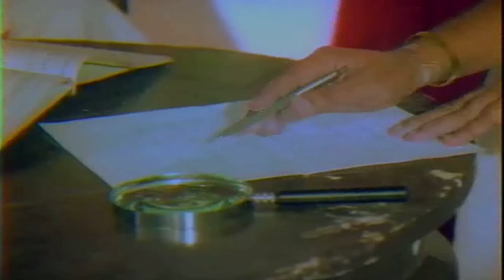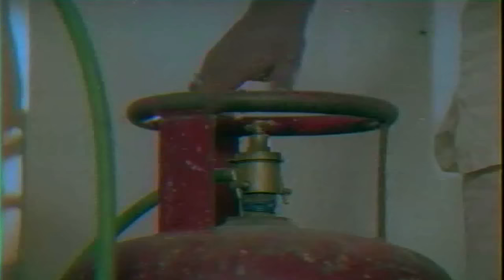Hendthi Helidare Kelabeku-Kannada Full Movie | Harish Kumar | Malashree | B.S.Dwarakish | TVNXT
Watch & Enjoy Hendthi Helidare Kelabeku Flim Form HendthiHelidareKelabeku Movie starring Harish Kumar, Malashree, Umashree, B.S.Dwarakish, Srikanth, Sathyabhama, Among others. Directed by Relangi Narasimha Rao and Produced by R.Vijayalakshmi, Padmajavani Music composed by Chakravarthy.